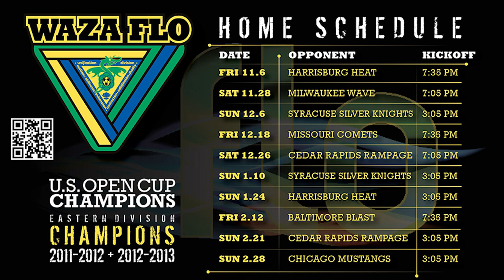Detroit Waza Highlights 12-26-15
Detroit Waza hosts the Cedar Rapids Rampage